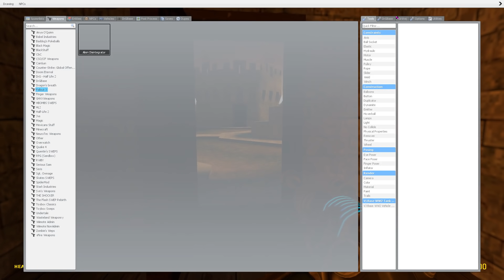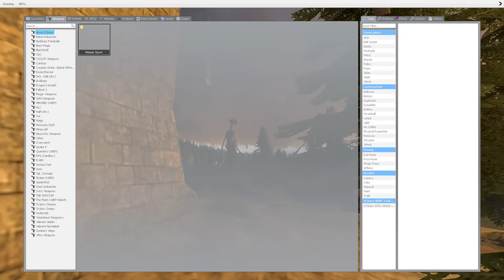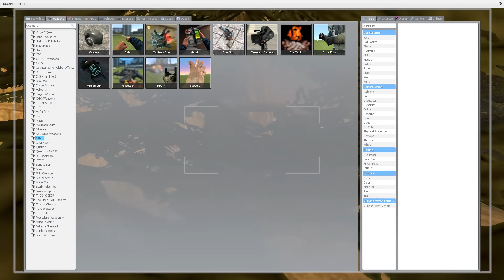Camera Ghi Hình Quái Vật Đầu Loa Xuất Hiện - Thử Thách Tiêu Diệt SCP 6789 Siren Head - Part 44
Hãy Chia Sẻ Video Để Ủng Hộ PenTV Gaming Nhé